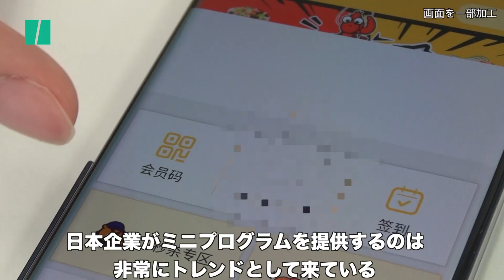ウィーチャットとは？アプリからビジネスの狙いが見える！【中華アプリを動画で1分解説】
【中華アプリを1分解説】
アプリの工夫を読み解けば、中国ビジネスの狙いが見える！

深圳の巨大IT企業・テンセントの開発した「スーパーアプリ」。
このアプリの特徴である「ミニプログラム」に日本企業も注目しています。

解説は上海でアプリ開発などに携わった又村深さんです。

Category